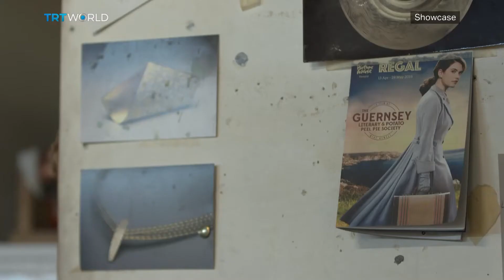The Art of Silversmithing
The art of manipulating and shaping metal is centuries old. The techniques whether it's a pair of earrings or a suit of armour all come from the same silversmithing traditions. But in these days of mass production, silversmithing has become a rare craft. And that's where Bishopsland Educational Trust comes in. It offers residency courses in the hopes of keeping this ancient craft alive. But, is it working? Showcase's Miranda Atty went to find out.